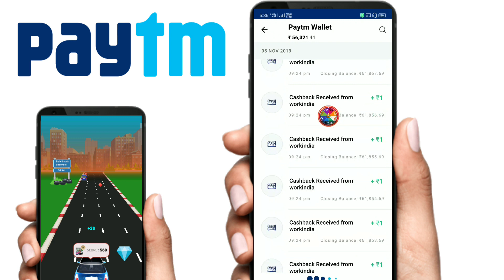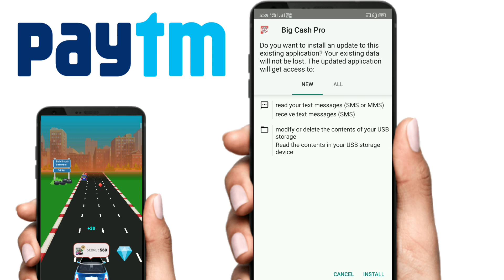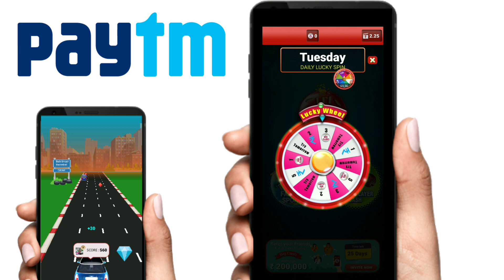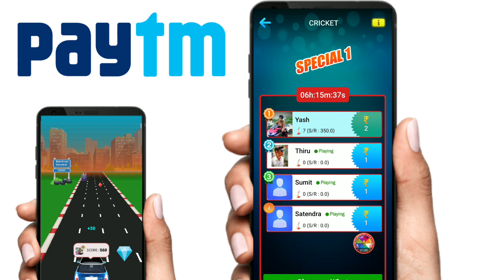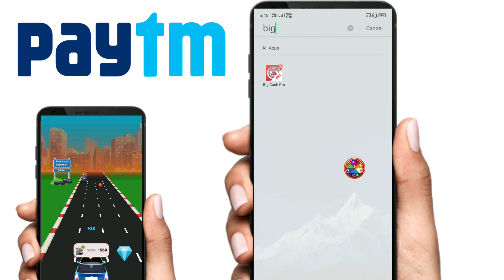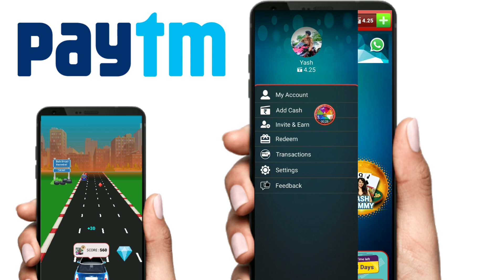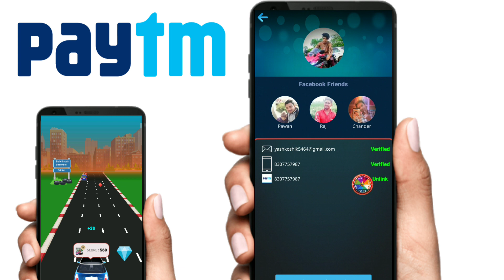बस 8 मिनट CAR RACING GAME खेलकर ROZ KAMAO ₹610 PAYTM CASH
Car Racing Game khelkar paise kamao

Game khelkar paise kaise kamao